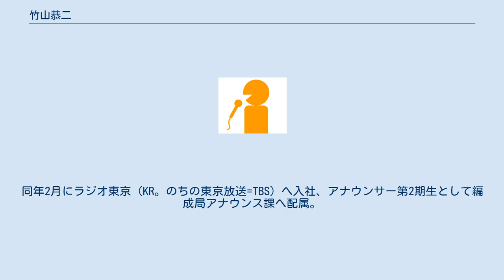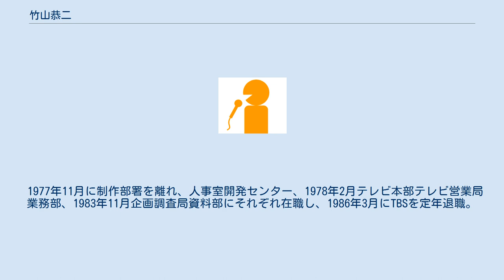竹山恭二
竹山 恭二（たけやま きょうじ、1931年3月 - 2008年8月6日）は、日本のアナウンサー、映像作家、文筆家。
本名、同じ。
叔父は評論家・ドイツ文学者・小説家の竹山道雄。
妻はTBSアナウンサーのちメディア史研究者の竹山昭子。
1953年に慶應義塾大学法学部政治学科を卒業。
同年2月にラジオ東京（KR。のちの東京放送=TBS）へ入社、アナウンサー第2期生として編成局アナウンス課へ配属。
報道番組を担当。
 その後、1954年12月に編成局報道部テレビニュース課へ異動ののち、報道局テレビ報道部を経て、1967年2月に編成局放送部、1976年9月テレビ本部制作局制作部に在職。
テレビニュース記者を務めたほか、ニュース番組やドキュメンタリー番組の制作、映像ライブラリー等を手掛けた。
 1977年11月に制作部署を離れ、人事室開発センター、1978年2月テレビ本部テレビ営業局業務部、1983年11月企画調査局資料部にそれぞれ在職し、1986年3月にTBSを定年退職。
 TBSを退職後は、文筆家、映像作家（記録映像作家）として活動（専攻は日本近現代史）。
2005年、著書『報道電報検閲秘史 丸亀郵便局の日露戦争』で第53回日本エッセイスト・クラブ賞を受賞。
 2008年8月6日10時30分、肺炎のため東京都中野区の病院で死去。
77歳没。